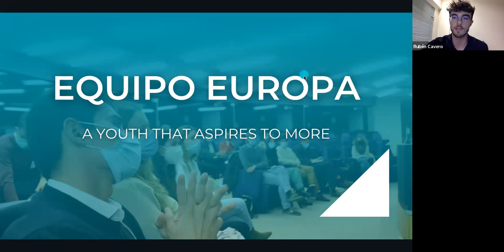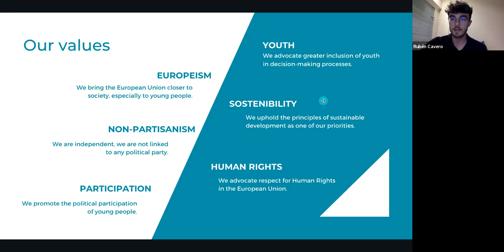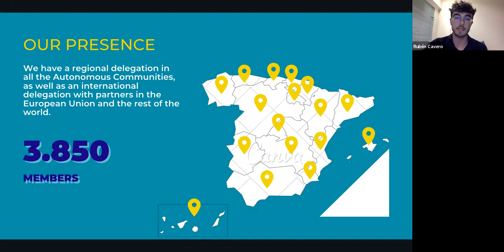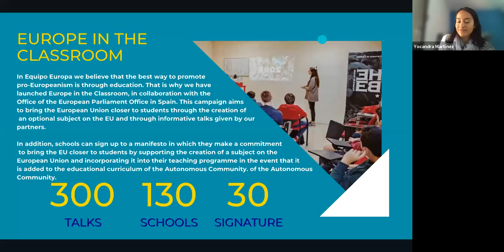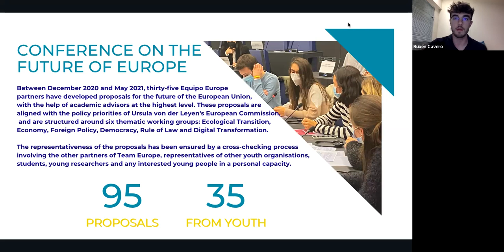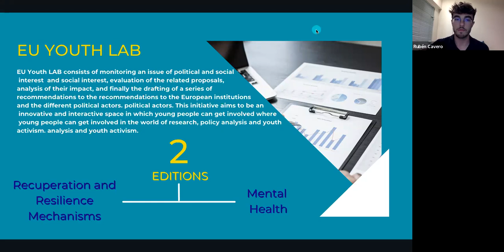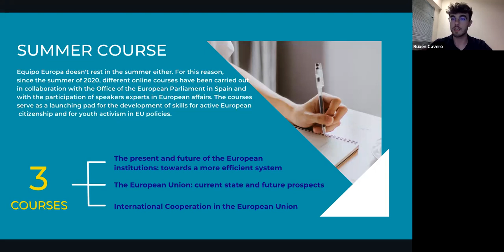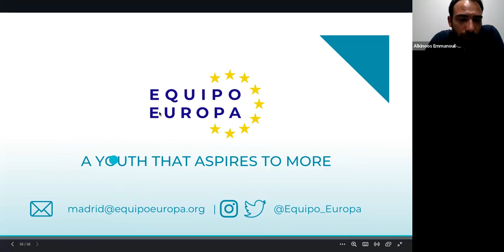DEC Intergenerational Dialogue: “How to start getting involved in European issues” Equipo Europa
Equipo Europa is a youthful, Europeanist, non-partisan, non-profit association from Spain. It is made up of young people between 14 and 30 years of age and very committed to the values of the European Union.

This dialogue explained how a youth organisation such as Equipo Europa works and gave several examples of campaigns and projects carried out by young people and how to bring about change and encourage youth participation.